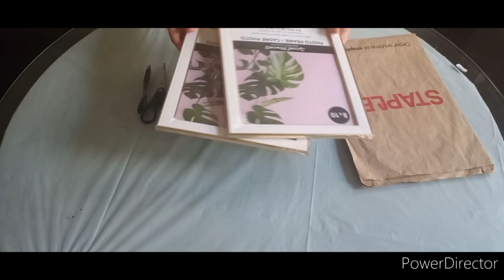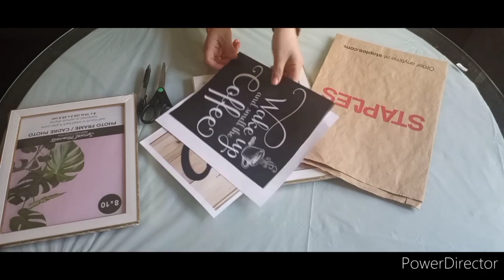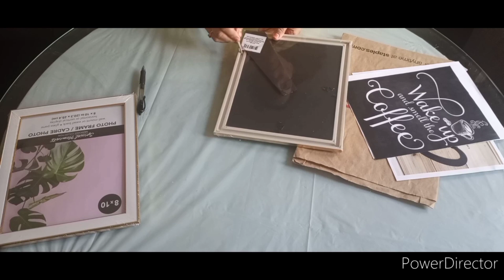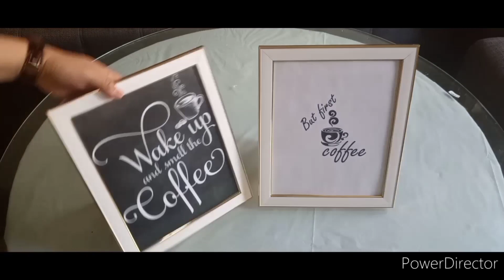2 ديكورات منزلية بسيطة و رائعة easy diy home decor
Gorgeous home decor
اعمال يدوية
ديكورات منزلية